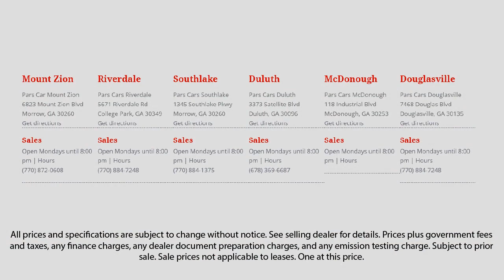2017 Cadillac XT5 LUXURY Lawrenceville Duluth Stockbridge McDonough Decatur Duluth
2017 Cadillac XT5 LUXURY Stock Number: P38762 Vin:1GYKNBRS2HZ129756.